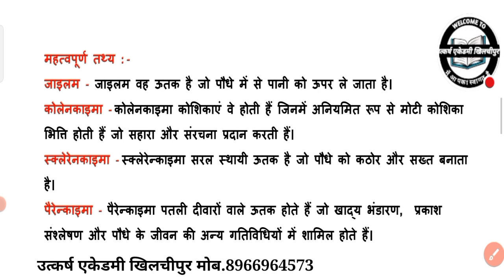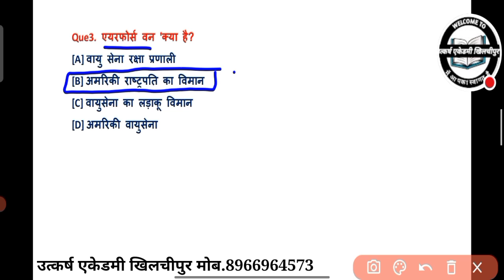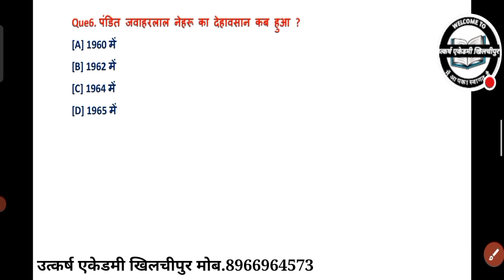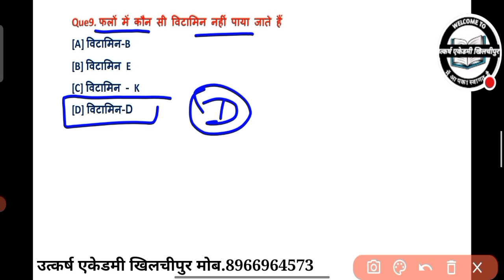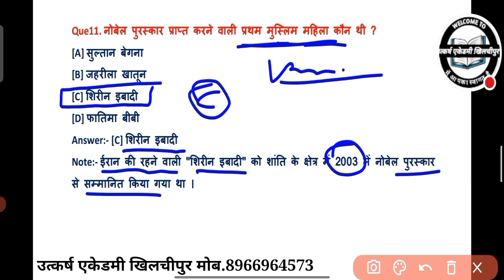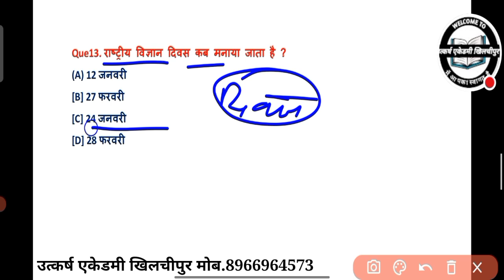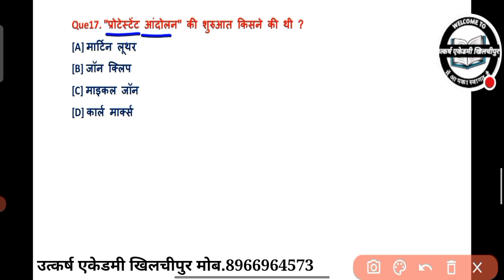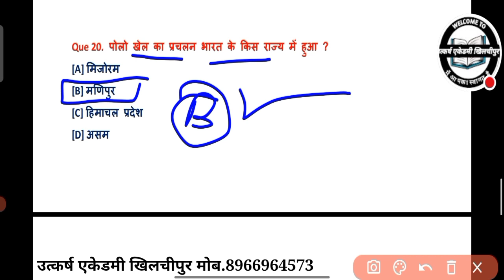Ssc GD 2022-23 | Important GK questions in hindi | Utkarsh Academy Khilchipur| Top gk Questions Ssc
एक ऐसा संस्थान जिसने दिया है सभी प्रतियोगी परीक्षाओं में बेहतर परिणाम

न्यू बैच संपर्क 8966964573